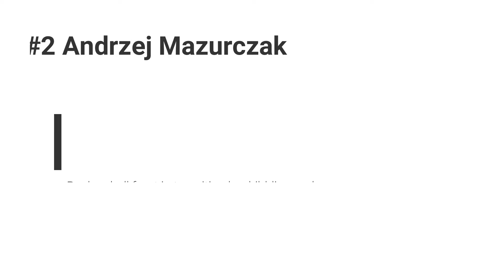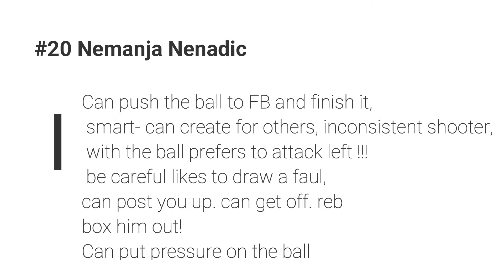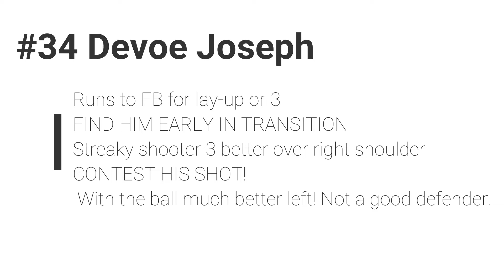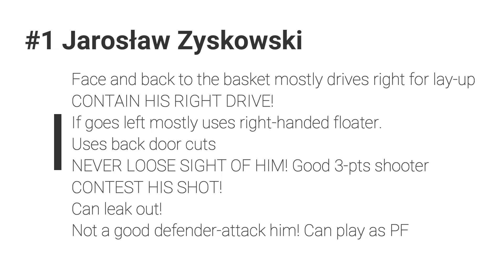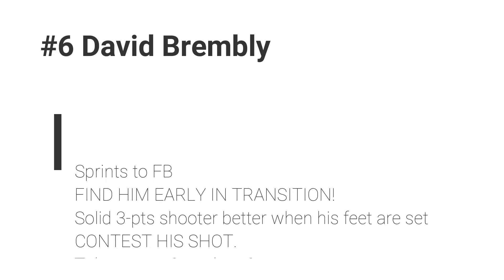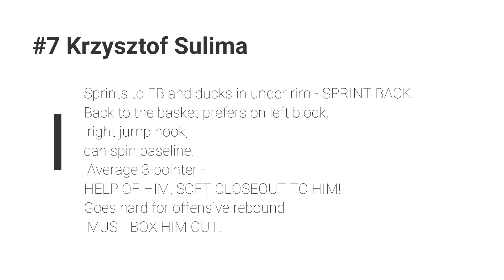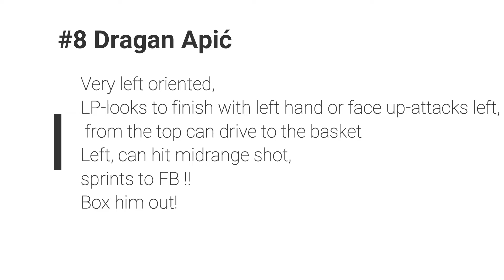Zastal Zielona Gora - PLAYERS 2021/2022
September 2021